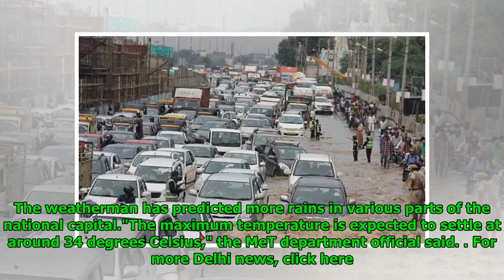Heavy Rain In Delhi Causes Rush Hour Traffic Chaos